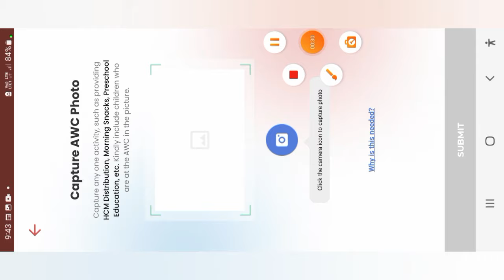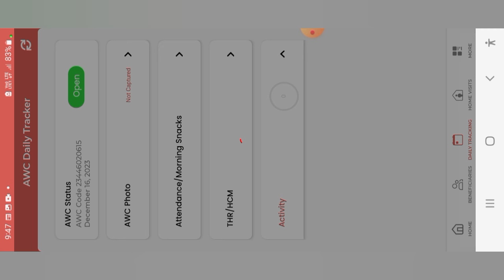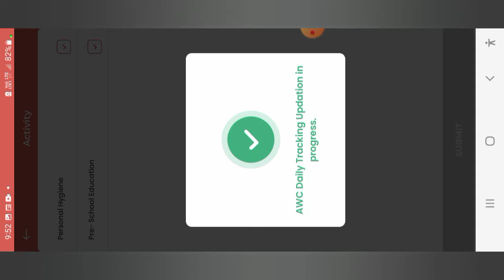पोषण ट्रैकर मैं डेली ट्रैकिंग अटेंडेंस प्रॉब्लम को ठीक करें। 1 सेकंड में। Daily Tracking problem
आज की इस वीडियो में पोषण ट्रैकर एप्लीकेशन 19.9 में मैं डेली ट्रैकिंग भरने में अटेंडेंस लगाने पर बच्चों के नाम ओपन नहीं हो रहे समस्या को हमें कैसे सुधारना है। इसके बारे में वीडियो में बताया गया है। हम कुछ ही सेकंड में इस समस्या को दूर कर सकते हैं।

poshan tracker me daily tracking problem ko kaise sudhare
poshan tracker me daily tracking close problem
poshan tracker me daily tracking nahi ho raha hai
poshan tracker me attendance nahi ho raha
poshan tracker me attendance  show nahi kar raha hai